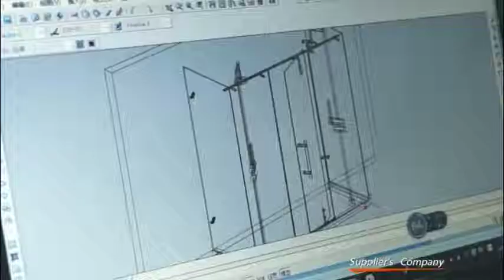KD4101 FOLDING SLIDING SHOWER DOOR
Connect-move door shower screen(battom trackless).
Size:1200x1900mm;Glass thickness:8mm;Fit to width: less than 1200mm;Hardwares: aluminum frame.